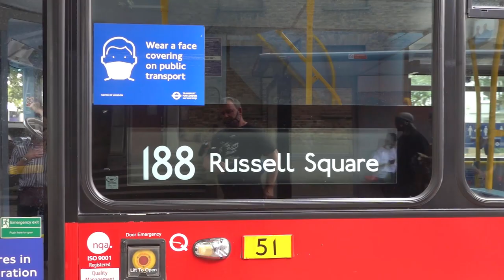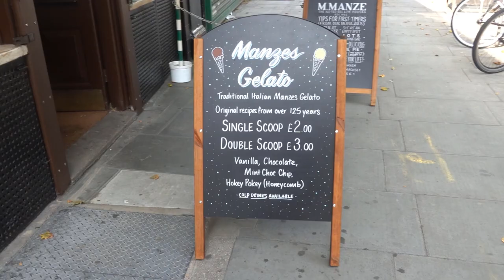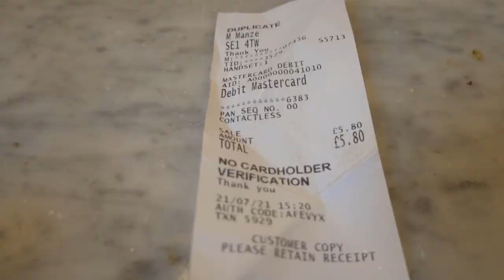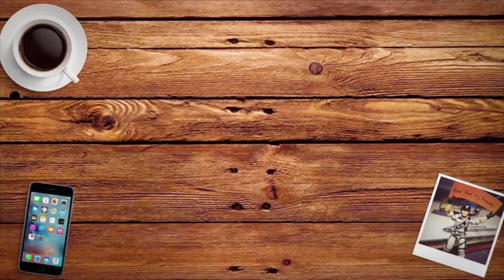Manze, Bermondsey pie and mash shop, Tower bridge road London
Manze Bermondsey is the oldest pie and mash shop in London still serving this traditional London dish.
The pie room, show-stopping pies

My channel is not sponsored so all expenses I have to pay for myself, any donations towards helping my channel are greatly appreciated.

Do not be mistaken in thinking traditional pie and mash and London pie and mash are the same. THEY ARE NOT. Manze established his pie and mash shop in 1902 originally selling ice cream. Realising the high demand for pie and mash he successfully cornered the market and established manze pie and mash in Bermondsey, Tower bridge road in London. Renowned mainly amongst the working community for their pies and jellied eels. So is pie and mash still a Londoner's favourite dish? or is it now just a tourist trap? Like I said in my video it was rather bland, but I wasn't brought up on it and my idea of pie and mash is completely different. But do not be put off by my opinion, go try it for yourself, you may be pleasantly surprised.